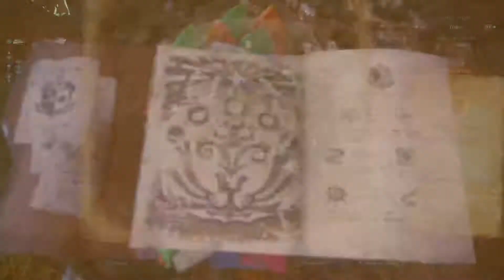Monster Hunter: World - Misiones opcionales - Plagas persistentes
Os dejo este vídeo que consiste en cazar 12 Hornetaur.